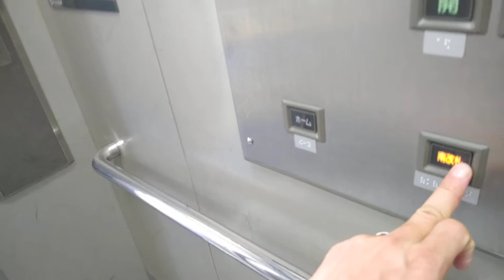[京阪丹波橋駅]日立製エレベーター 改札階↔ホーム階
滑らかなドアの開閉。少々型は古いが、これなら安心して乗れる。理由は別の動画を見れば分かる。